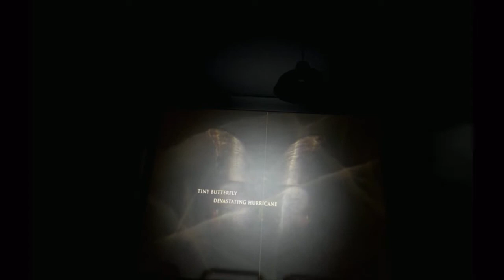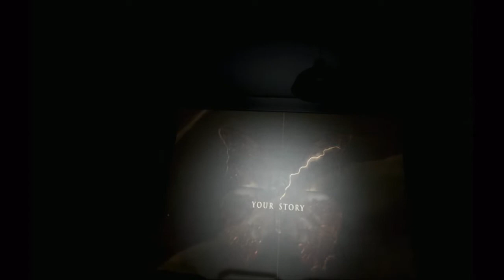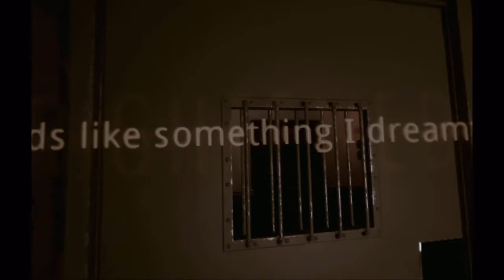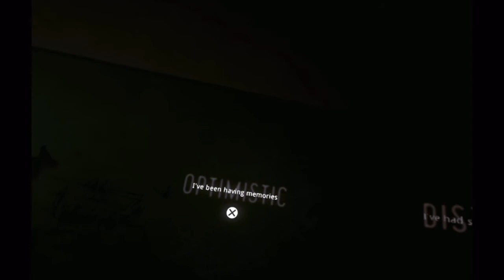Remember Me | The Inpatient - Episode 1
I already regret this. Me + Horror = Bad time for everyone. But hey, let me know if you want more of these cause oddly enough, I kind of like getting scared.

ALSO, DO YOU LIKE THE NEW IMAGE OF MYSELF!? My friend made it and I love it. So you should check her stuff out